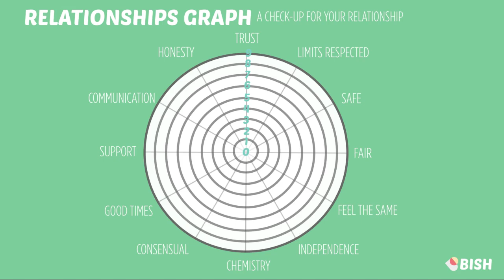My friend is in an abusive relationship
My advice to someone who is worried that her friend is in an abusive relationship and needs support. The full article is here if you prefer to read it

There are loads of other helpful links in the article, but I've posted a few of them below too.